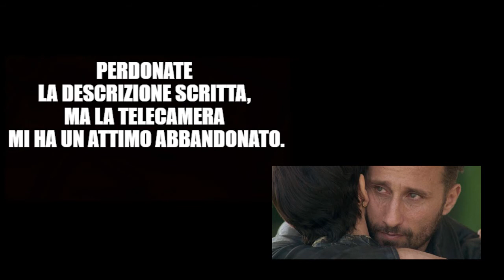The Old Guard: Theron e Marinelli spaccano, ma... (Recensione No Spoiler)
Non si può dire che non abbiano tentato fortemente.